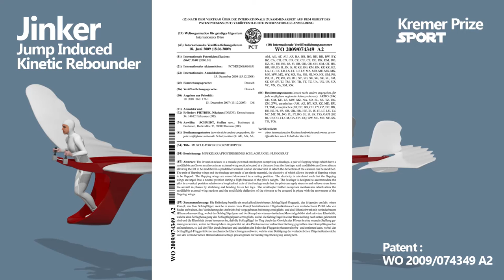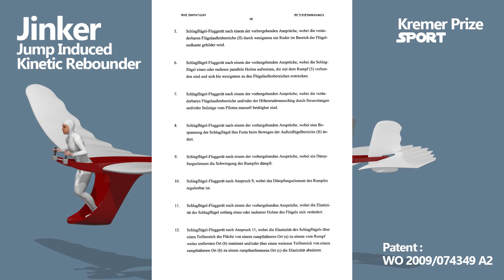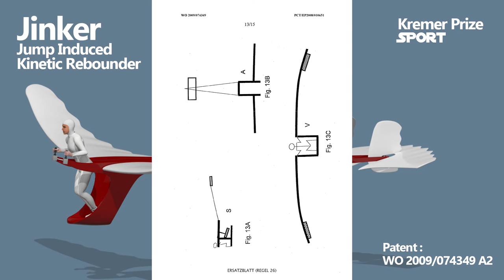Jinker - Human Powered Flight - Patent Video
Jinker : Jump Induced Kinetic Energy Rebounder
This Video covers the Patent number Patent:
WO 2009/074349 A2